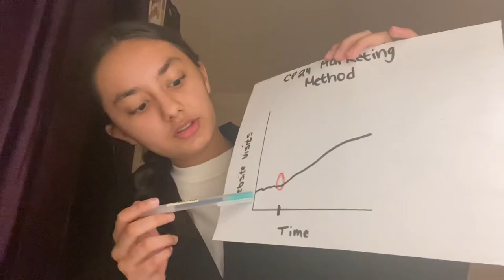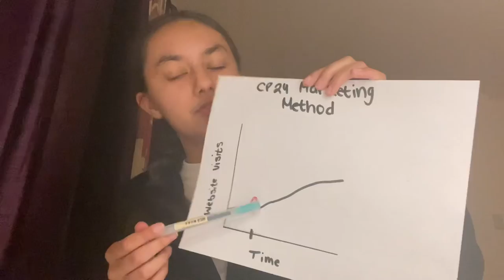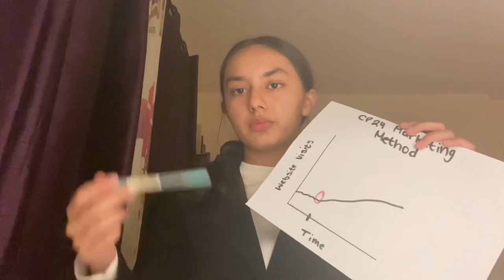Navya Bajwa - Turner Fenton SS - HSA